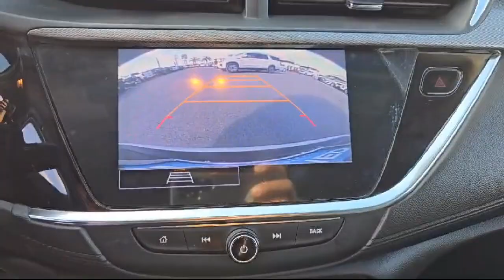2021 Buick Encore GX Preferred Sport Utility McAllen Brownsville Harlingen Port Isabel Weslaco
2021 Buick Encore GX Preferred Sport Utility Stock Number: B243661B Vin:KL4MMBS22MB180232.